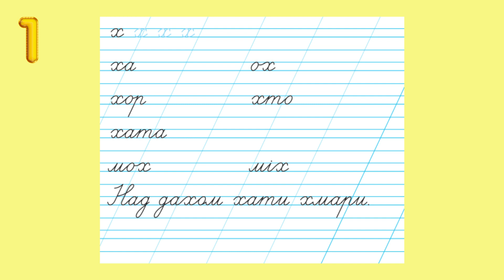Письмо букви Х, складів, слів. речень з нею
Інтернет - джерела:
Прописи_Частина_2_до_букваря_Воскресенської_Цепової
Я_пишу_Зошит_для_письма_і_розвитку_мовлення_2_частина_1_клас